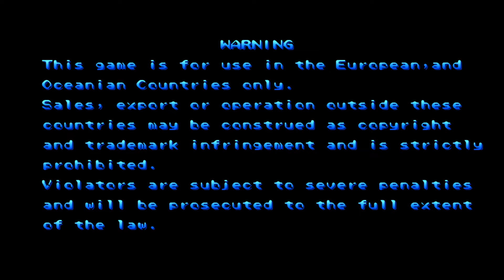Marvel Super Heroes vs Street Fighter (Ryu & Ken) - (Partida completa 1CC) Episodio 103